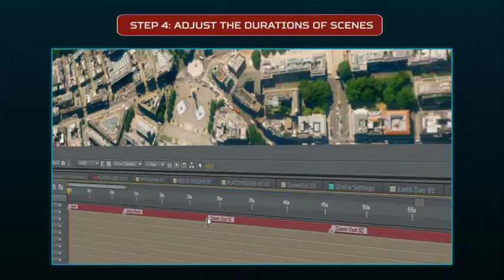Ultimate Earth Zoom Toolkit - After Effects Template